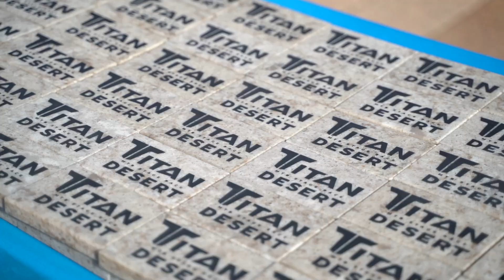HIGHLIGHTS STAGE 5 | ŠKODA TITAN DESERT ALMERÍA 2020